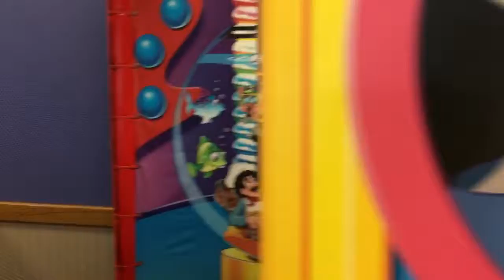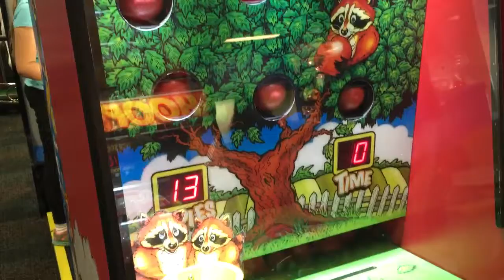Our visit to Chuck E Cheese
We had a blast at Chuck E Cheese today.